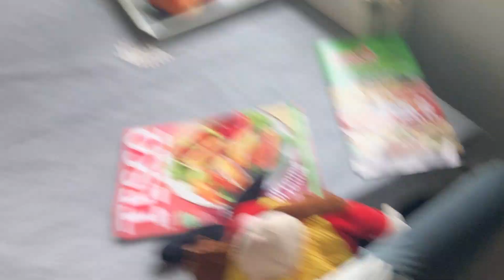Retarded Irl Videos